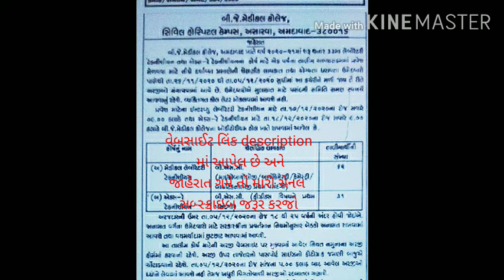BJ Medical MLT Medical Laboratory Technician X Ray Tech. Admission 2020 Application Form bjmc.org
Civil hospital anf bjmc Ahmedabad mlt xray tech courses Application form available